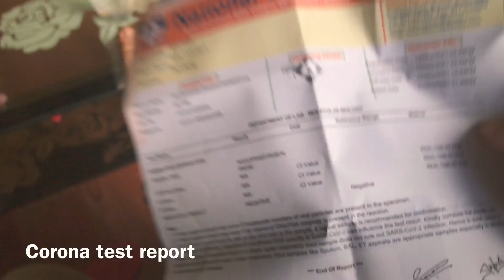evening walk in lockdown | vlog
Hello 👋

Nameste 🙏🙏🙏

Today video about my daily life style!!! Being a housewife!!! My lazy husband m.. always I do scold him for not helping mee!! He made me disappointed !!!
At evening time we roaming around here and there during lockdown hehehehe

Keep loving me 🥰
Be safe & happy